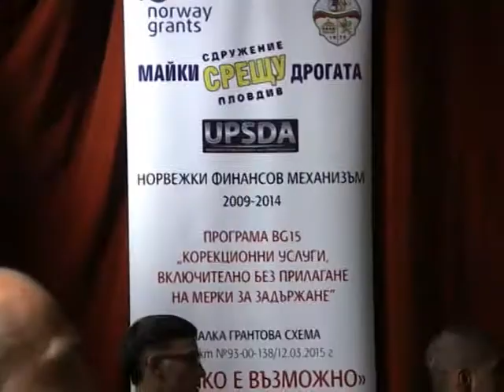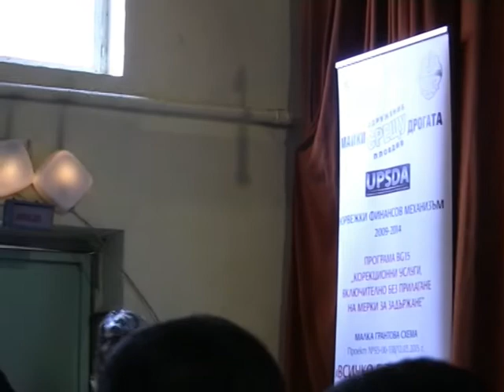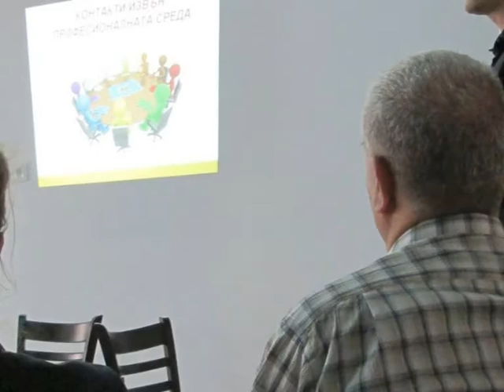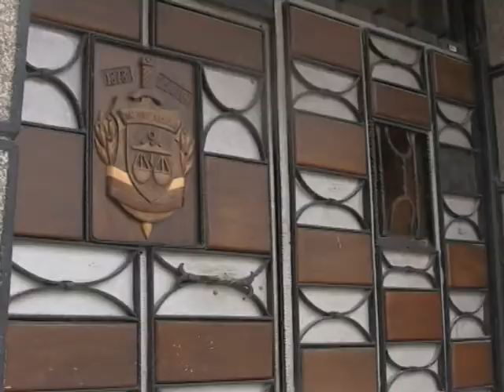нов Всичко е възможно